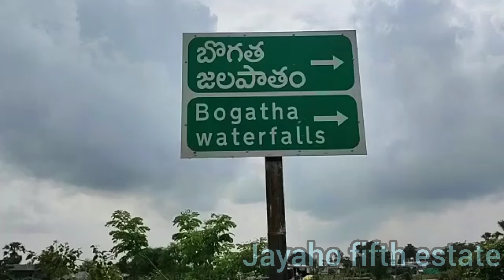wonderfully and beautifull place